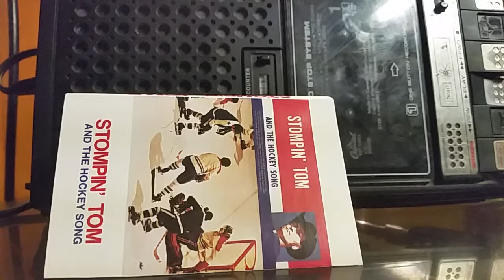Stompin' Tom Connors - The Consumer